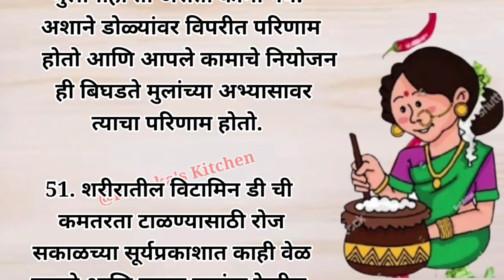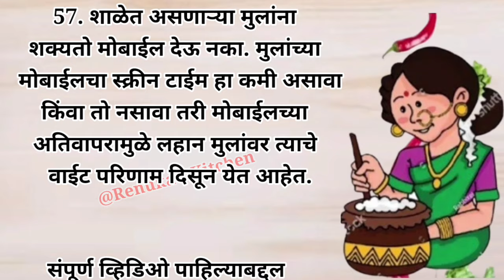स्मार्ट सुगरणीसाठी 55 स्मार्ट किचन टिप्स रेणुकास किचन | Kitchen Tips and Tricks | Renuka's Kitchen